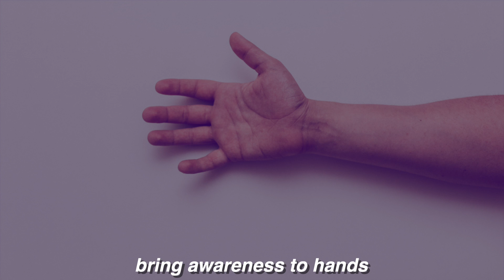8 Minute BODY SCAN | Meditation for SLEEP, Anxiety & Body Healing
8 Minute BODY SCAN | Meditation for Anxiety & Body Healing

JOIN US IN THIS MINDFULNESS MEDITATION.